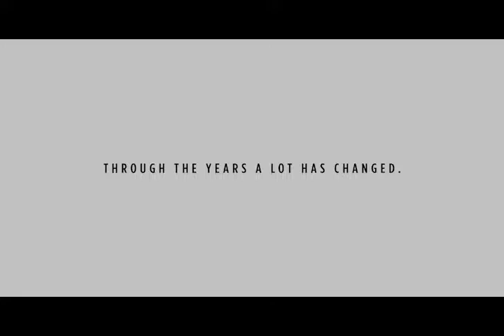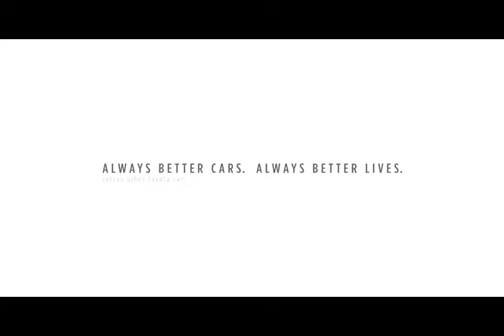HF REEL 04/11/18